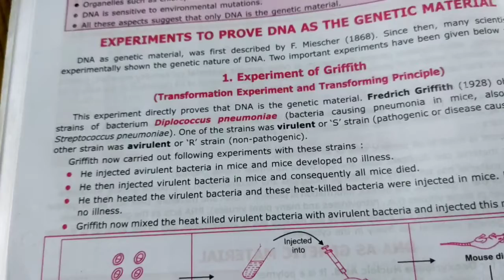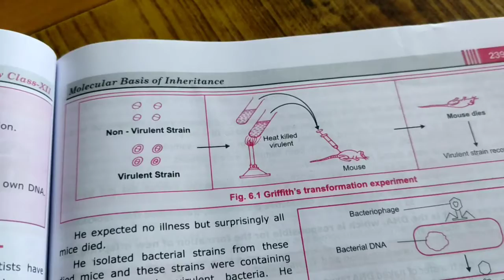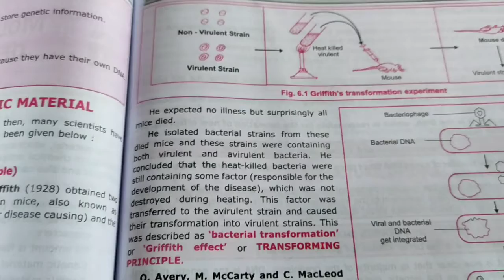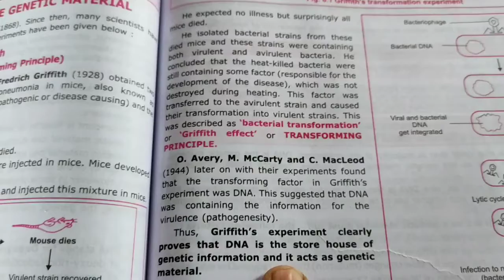Experiment of Griffith 2